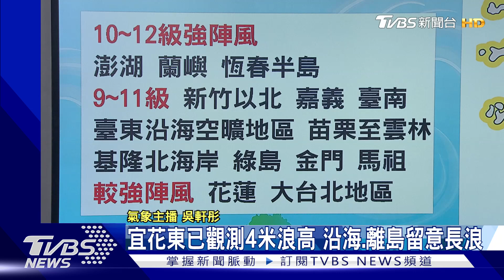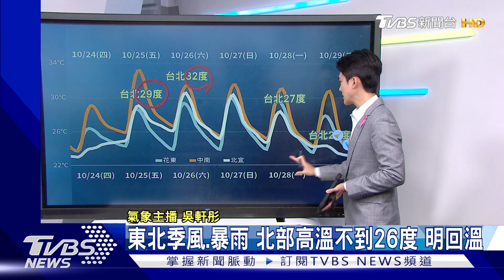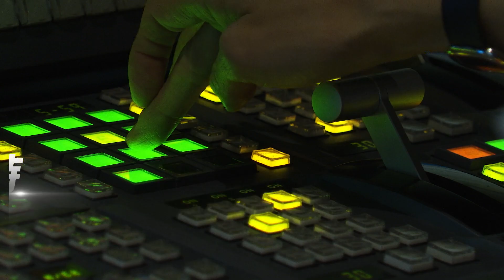潭美外強中乾 「北宜」離最遠 共伴灌大豪雨｜午間氣象｜TVBS新聞20241024